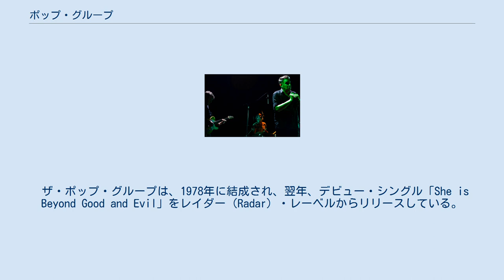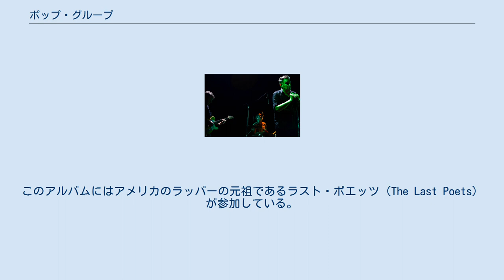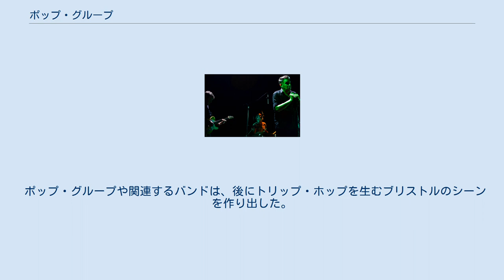ポップ・グループ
ザ・ポップ・グループ（The Pop Group、1978年結成 - 1981年解散、2010年再結成）は、イギリスのブリストル出身のポストパンク・バンドである。
その妥協を知らない不協和な音は、パンク・ロック、フリー・ジャズ、ダブの間を橋渡しするものである。
彼らの歌詞は（そうではない方が多いが）政治的な性格を有している。
 ザ・ポップ・グループは、1978年に結成され、翌年、デビュー・シングル「She is Beyond Good and Evil」をレイダー（Radar）・レーベルからリリースしている。
 彼らのデビュー・アルバム『Y (最後の警告)』は、生じつつあったポストパンク・サウンドの初期の試金石である。
レゲエのベテラン・ミュージシャンであるデニス・ボーヴェルのプロデュースによるこのアルバムは、今日でもこの時期のベストの一枚とされている。
しかしながら、暫くの間、海外では廃盤となっており、高価な日本からの輸入盤を買うしかなかった。
 このアルバムはチャートに入ることはなかったが、バンドはラフ・トレード・レコードと契約した。
この時期に、ベースがサイモン・アンダーウッドからダン・カトシスに代わっている。
 ラフ・トレードに移るとすぐ、彼らはおそらく一番よく知られているシングル「ウィ・アー・オール・プロスティテューツ」を発表した。
このシングルにはフリー・インプロバイザーのトリスタン・ホンジンガー（Tristan Honsinger）がチェロでゲスト参加している。
 そして、1980年にはセカンド・アルバム『ハウ・マッチ・ロンガー』がリリースされた。
このアルバムにはアメリカのラッパーの元祖であるラスト・ポエッツ（The Last Poets）が参加している。
ジャケット写真はアンドレ・ケルテスの手によるもの。
 そのすぐ後に、ザ・ポップ・グループは、ドラマーとマネージャー（クリスティン・ロバートソン（Christine Robertson）とディック・オデル（Dick O'Dell））が同じスリッツと片面ずつのシングル「意志あるところ (Where There's a Will...)」をリリースし、ダブやファンクといったジャンルの探求に関心を深めていった。
 グループは、法廷での争いや内輪もめの後、1981年に分裂した。
メンバーは、ピッグバッグ（Pigbag）、マキシマム・ジョイ（Maximum Joy）、ヘッド（Head）、リップ・リグ&パニックといったグループを結成した。
このうちリップ・リグ&パニックにはネナ・チェリーが参加している。
 一方、ボーカルのマーク・スチュワートは、On-Uサウンドと協力して、最初はマーク・スチュワート・アンド・マフィアとして、そして後にはソロ・アーティストとして、作品を発表した。
 ポップ・グループや関連するバンドは、後にトリップ・ホップを生むブリストルのシーンを作り出した。
 2010年に再結成を果たし、2011年サマーソニックにて初来日を果たした。